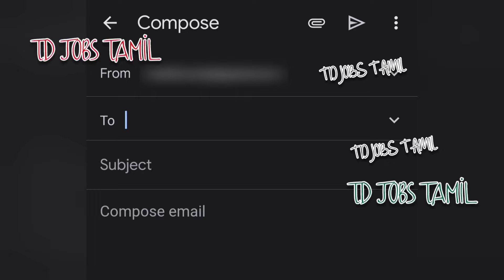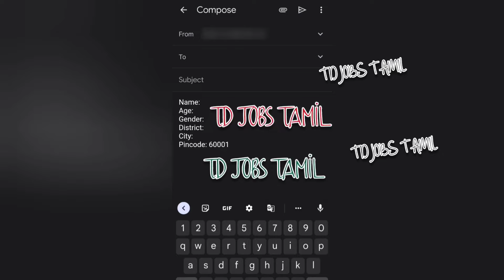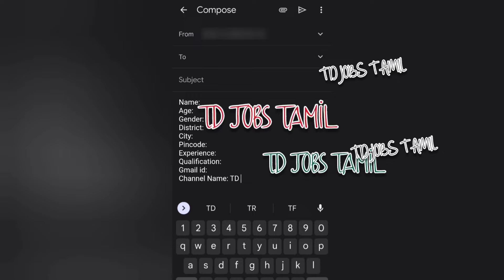வீட்டிலிருந்து பேக்கிங் செய்து தினமும் 2000 ரூ சம்பாதிக்கலாம்|Daily 2000 Salary Home jobs in tamil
toffee packing job from home in tamil 2024

toffee packing job at home in tamil

home based jobs in tamil

🔥✅Toffee Packing Job Apply Gmail id

packing jobs in tamil
toffee packing job from home
candy packing job from home
mittai packing job from home
home packing jobs in tamil